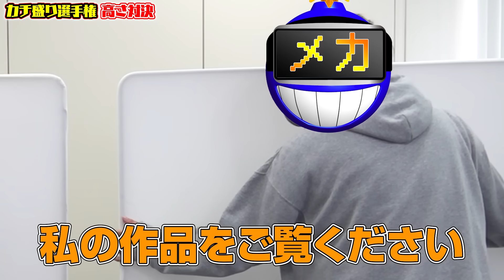一番カチ盛れた奴が優勝！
カチ盛り選手権3本勝負！
手に染み込んだメダルの感覚を発揮する時が来ました。

X(旧Twitter)やってます！

大一商会のHPはこちら！